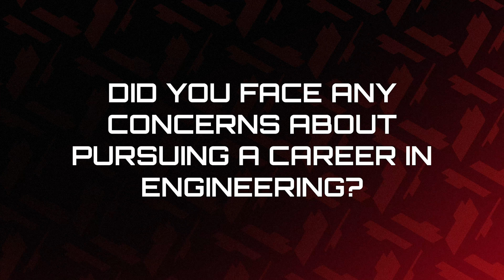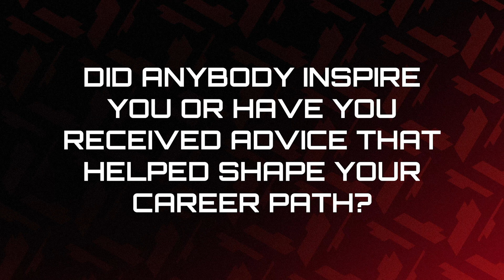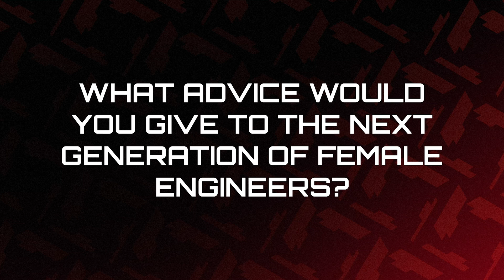International Women In Engineering Day: Nunzia Capasso, Aerodynamics Designer.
Hear from Nunzia Capasso, one of our Aerodynamics Designers, on International Women in Engineering Day.

To celebrate International Women in Engineering Day 2024, we talked to seven of our female engineers to find out about their job, how they got into their role, and any advice they have for women wanting to pursue a career in engineering.